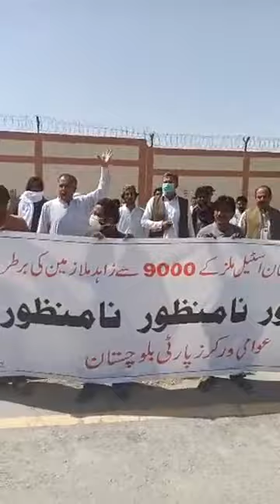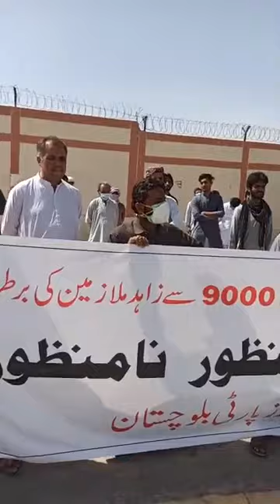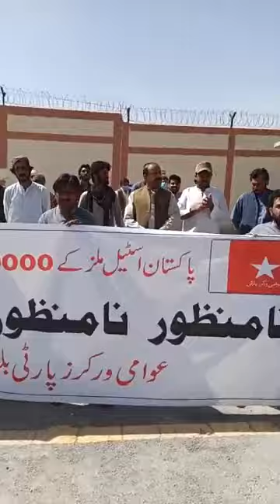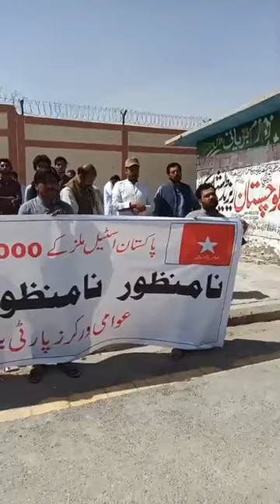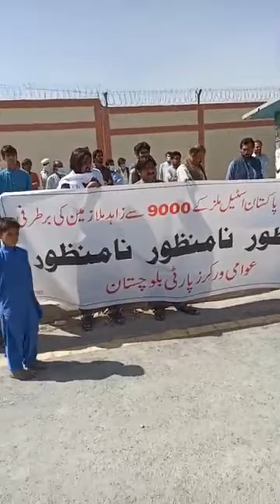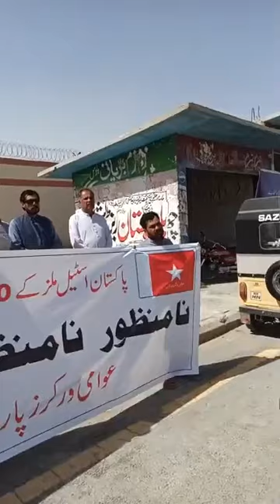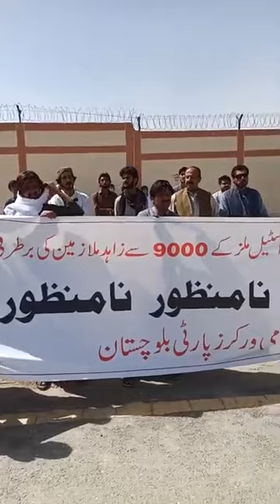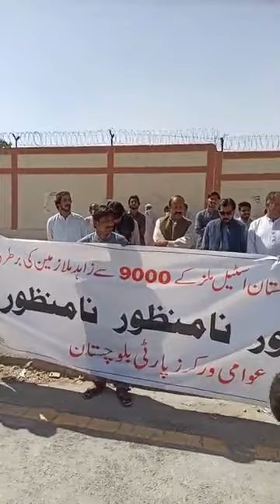سٹیل ملز پاکستان کے محنت کشوں کی جبری برطرفی کے خلاف کوئٹہ میں احتجاجی مظاہرہ | NBTV DIGITAL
COVID-19
عوامی ورکرز پارٹی بلوچستان کے زیر اہتمام سٹیل ملز پاکستان کے محنت کشوں کی جبری برطرفی کے خلاف کوئٹہ میں احتجاجی مظاہرہ صوباہی صدر اے ڈبلیو پی یوسف کاکڑ کی زیر صدارت۔ورکرز اسو سی اشین میر زیب شاھوانی اے ڈبلیو پی کے منظور بلوچ محمد یوسف کا کڑ کا خطاب اے ڈبلیو پی کے صوباہی جنرل سیکرٹری ڈاکٹر حکیم لقمان بھی مظاہرےمیں موجود

NBTV DIGITAL! Who we are | No Copyright
Team of Daily Nawa-e-Burooj, focus local community issues, public interest, Human Rights, extensive research based credible Political Analysis, braking News, Influential, Impressive, Neutral, News Reports, Views News, Business Report, fun, entertainment, evergreen music collection, excellent scripts all here on this Channel, Most prominent exclusive stories keep watching,